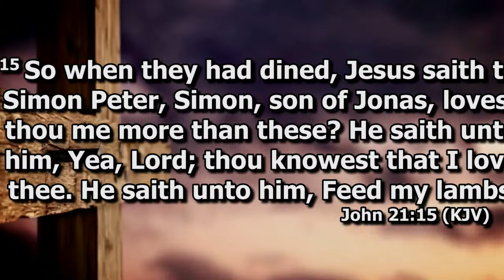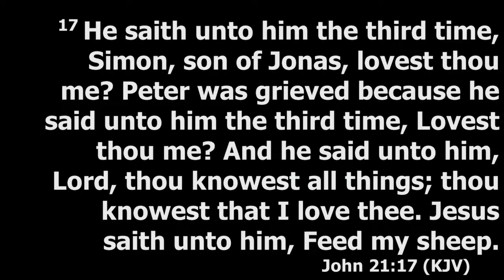"More Than These", (John 21: 15-17 KJV) | SJMBChurch Worship Experience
The Official YouTube Channel of St. John Missionary Baptist Church in Little Rock, AR where our Pastor is the Rev. C. Dennis Edwards I.  Join us for service:  Sunday @ 10:00am.